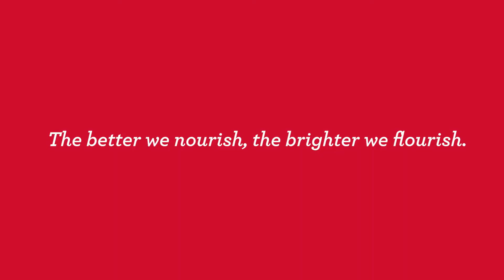Brighter Bites Works!_Join Us (brussels sprouts version)